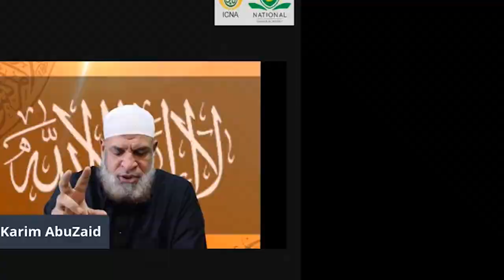Jesus: Man. Messenger. Messiah. by Dr. Kia Jahed | ICNA National Dawah Academy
Course Description:
With over 2 billion people around the world allegedly believing he is a divine being, Jesus is perhaps the most misunderstood person in history. A critical look into the life of the historical Jesus will suggest otherwise. The course explores passages from both the Bible and the Quran to support the notion that Jesus was not divine, but rather a humble servant of Allah.

About Instructor:
Dr. Kia Jahed
Dr. Kia Jahed is a former collegiate basketball player, personal trainer, biomedical engineering researcher, and currently a physician practicing Musculoskeletal Radiology and Interventions. After converting to Islam in high school, he has been passionate about Islamic Studies and holistic interpretations of scripture, especially as they bear relevance to modern times.